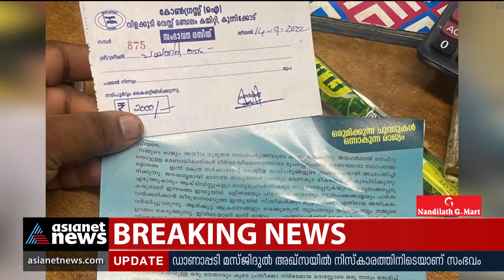ഭാരത് ജോഡോ യാത്രയ്ക്ക് പിരിവ് നൽകാത്തതിന് കടയിൽ കയറി ആക്രമണം | Bharat Jodo Yatra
violence for not donating to the bharat jodo yatra in kollam Congress suspended three people
ഭാരത് ജോഡോ യാത്രയ്ക്ക് പിരിവ് നൽകാത്തതിന് കടയിൽ കയറി ആക്രമണം; മൂന്ന് കോൺഗ്രസ് പ്രവർത്തകർക്ക് സസ്‌പെൻഷൻ